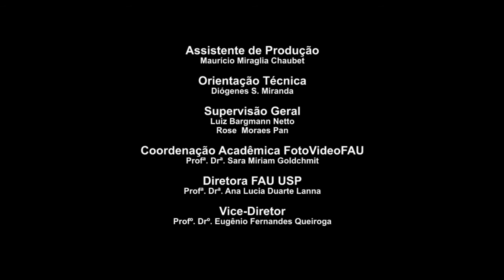FAUUSP contra o PL529/20 | Cícero Araújo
O Prof. Dr. Cícero Araújo, da FFLCH-USP, manifesta sua posição com relação ao Projeto de Lei PL529/2020 e suas ameaças ao sistema público paulista de ensino, pesquisa e extensão.

MANIFESTO DA EGRÉGIA CONGREGAÇÃO DA FACULDADE DE ARQUITETURA E URBANISMO DA UNIVERSIDADE DE SÃO PAULO SOBRE O PROJETO DE LEI 529/2020

A Congregação da FAUUSP, reunida em sessão ordinária dia 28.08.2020, vem a público manifestar-se acerca do Projeto de Lei PL529/2020, encaminhado em regime de urgência pelo governador do estado à Assembleia Legislativa, o qual prevê, no seu artigo 14, que o “superávit financeiro apurado em balanço patrimonial das autarquias, inclusive as de regime especial, e das fundações, será transferido ao final de cada exercício à Conta Única do Tesouro Estadual” e que tal transferência pode ocorrer sem a deliberação dos órgãos colegiados das entidades.

Esta proposta afeta diretamente as universidades públicas estaduais paulistas e a FAPESP na sua autonomia financeira, administrativa e acadêmica, ao inviabilizar planejamentos plurianuais essenciais para a consecução das atividades de ensino, pesquisa e extensão que caracterizam a excelência destas instituições públicas. Excelência demonstrada pelo amplo reconhecimento internacional. A qualidade do sistema paulista de ensino, pesquisa e extensão é exemplar e coloca o estado de São Paulo como referência de sucesso. A PL529
ameaça a continuidade deste projeto.

As universidades são responsáveis por arcar com seus custos (pessoal e custeio) por meio de planejamento que inclui a oscilação do ICMS, imposto responsável pela maior parte dos recursos recebidos do governo do estado. Ao longo destes 31 anos de autonomia, as universidades honraram seus compromissos sem necessidade de acréscimos orçamentários, pois podem realizar planejamentos plurianuais. Desde 1989, quando foi garantida sua autonomia financeira, as universidades são responsáveis pelo pagamento das aposentadorias de seus servidores. A USP destina quase 30% dos recursos de sua folha de pagamentos a estas aposentadorias.

Não menos importante o PL529/2020 interfere na autonomia administrativa das universidades ao permitir o recolhimento de recursos sem a aprovação dos colegiados responsáveis pelos mesmos.

A prática de mais de três décadas demonstrou que apenas com a autonomia financeira, administrativa e acadêmica é possível a busca da excelência, por meio do planejamento de médio e longo prazos. A ciência não se produz anualmente. O desmonte decorrente do atual projeto de lei é inaceitável, sobretudo em momento no qual a universidade tem demonstrado sua eficiência e papel imprescindível na elaboração de políticas públicas que salvaguardam a vida de milhões de pessoas, como temos acompanhado nas ações de combate à pandemia COVID-19.

A excelência das universidades públicas paulistas, além de ser consequência de sua autonomia, é também resultante dos rígidos princípios de meritocracia adotados e de governança, os quais têm melhorado muito nos últimos anos. A existência de uma agência de fomento como a FAPESP, regida pelos mesmos princípios, completa o vigor e excelência do sistema público paulista de ensino e pesquisa.

A PL529/2020, e sobretudo seu artigo 14, eliminam os princípios que têm garantido este destaque ao estado de São Paulo perante o restante do país e do mundo.

As universidade públicas paulistas e a FAPESP configuram um sistema de ensino, pesquisa e extensão construído, ao longo de décadas, e fundado nos pilares da qualidade, responsabilidade e mérito. Não há emergência que justifique a desestruturação deste patrimônio científico único. Por isso, reivindicamos a supressão do artigo 14 e a manutenção da autonomia universitária.

Congregação da Faculdade de Arquitetura e Urbanismo da
Universidade de São Paulo, aos 28 de agosto de 2020.

Duração: 4:21

Imagens
Cícero Araújo

Edição
Carlos Crivelaro

Produção
Martina Gonçalves Lemos

Seção Técnica de Assistência e Divulgação Institucional
José Pereira da Silva Neto
Ana Carolina Coelho

Orientação de Pesquisa
Prof.ª Dr.ª Nilce Cristina Aravecchia Botas

Coordenação Acadêmica FotoVideoFAU
Prof.ª Dr.ª Sara Miriam Goldchmit